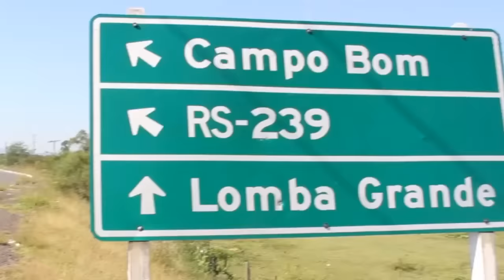Rachadura na Rua Engenheiro Jorge Schury cresce a cada dia